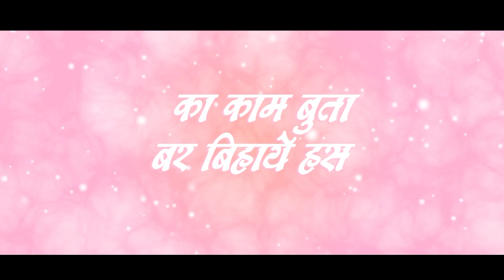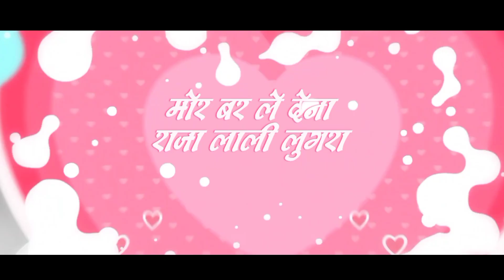Son Ke Nathni _ सोन के नथनी || Kanchan Joshi || Remix _ DJ Bhavesh DJ Vishal S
Song : Son Ke Nathni - सोन के नथनी
 Singer :  Kanchan Joshi
Visual : YASH GRAPHIC TILDA
Remix : Dj Bhavesh & Dj Vishal s
( Dj Bhavesh Exclusive )

♦ Tag & keyword :Djbhaveshraipur djbhavesh cgremix #2023

I Just Love To Presenting My Art. I Have Continued it And I see How Much Better I Can Present My Art. Jay Hind Jay Bharat Jay chhattisgarh ❤️